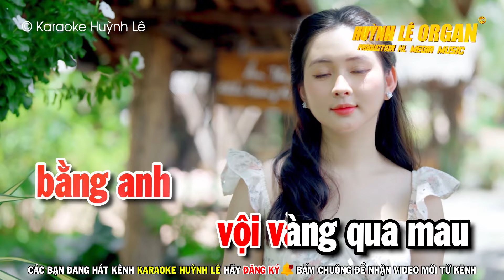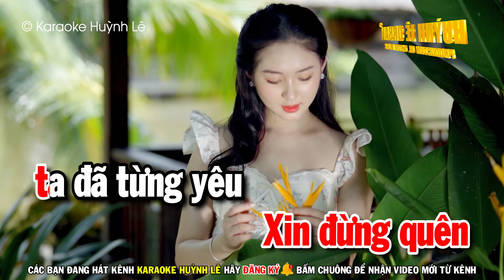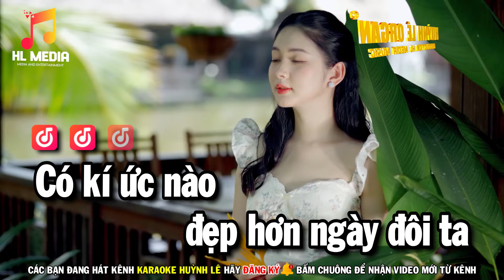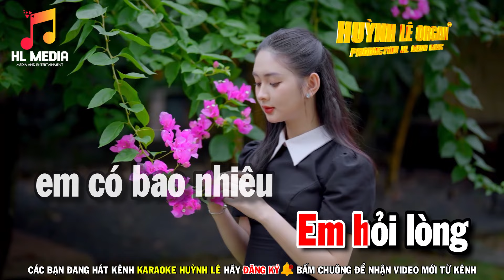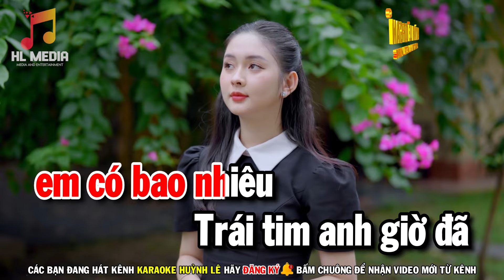Từng Yêu Karaoke Tone Nữ ( BEAT CHUẨN ) - Karaoke Nhạc Trẻ